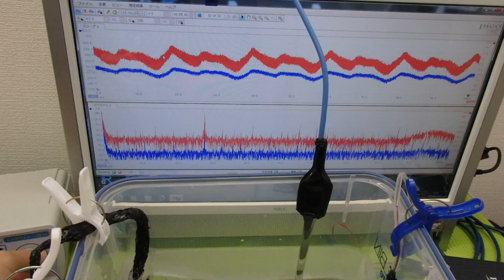オリジナル超音波プローブの「発振・制御」技術 ultrasonic-labo